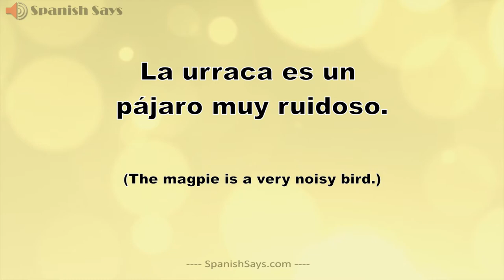Urraca: How to Say / Pronounce Urraca - Magpie in Spanish | Spanish Says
Listen to the pronunciation of the Spanish word "urraca" (magpie) and hear an example sentence using this word. La pronunciación de "urraca" en español con una oración de muestra para su uso.